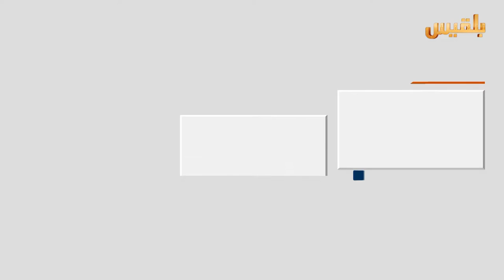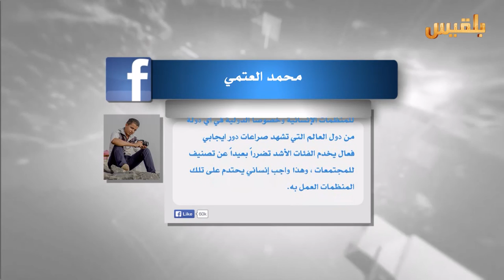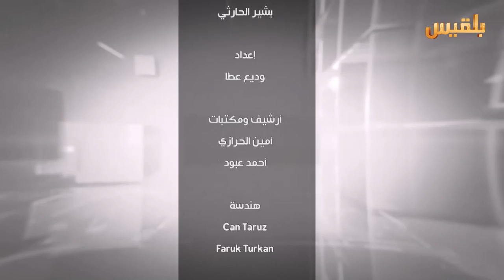‏بين قوسين‬ | الوضع الإنساني في الوازعية وحيفان | تقديم: بشير الحارثي